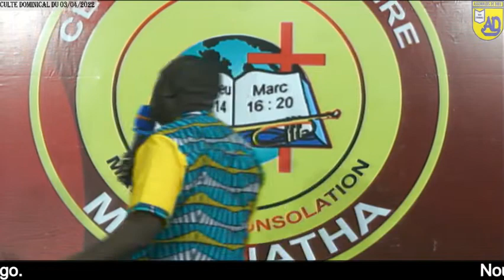ETRE CONFORME A CHRIST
SEMAINE DE PRIERE
THEME: ABONDEZ DANS LES SOUFFRANCES DE CHRIST POUR
                           UNE CONSOLATION ABONDANTE(fin)
ORATEUR: PAPA PATRICK MAFWILA
SOUS THEME: ETRE CONFORME A CHRIST